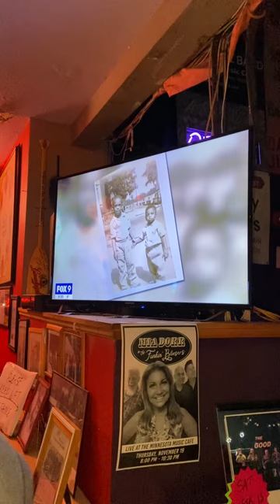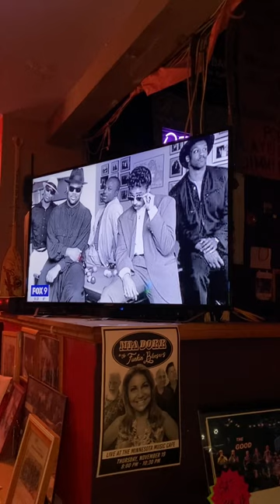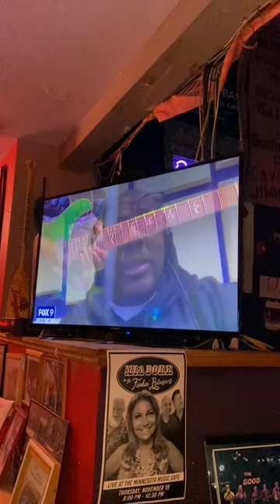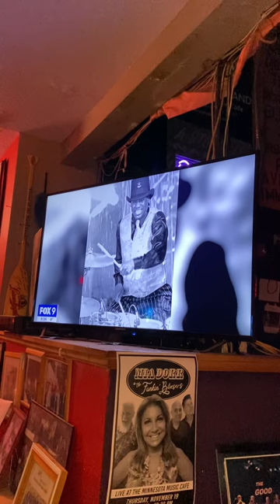Jellybean Johnson on FOX 9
In 2020 Amy Hockert interviewed Jellybean Johnson at the start of the pandemic and the night it aired we all watched it at the Minnesota Music Cafe in St. Paul, MN @jellybeanjohnson5114